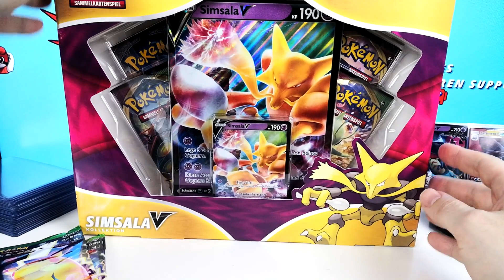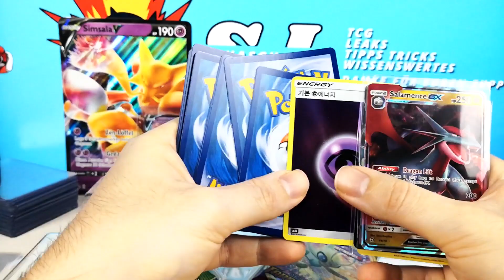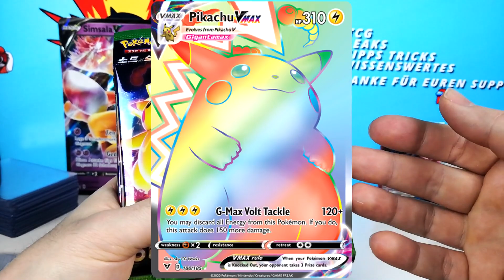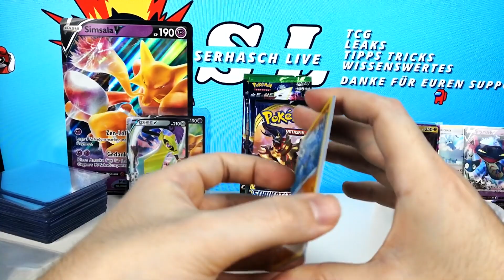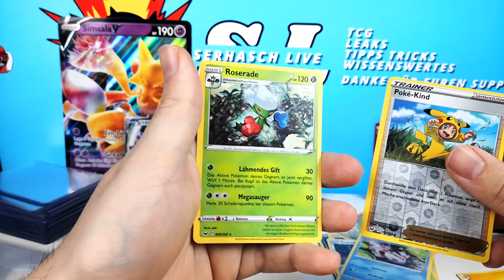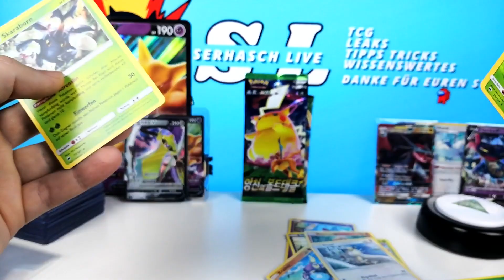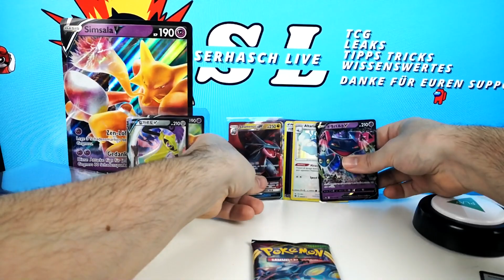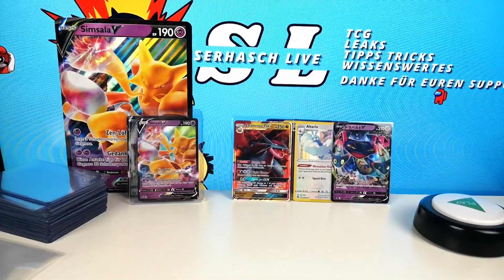Pokémon BEAT the BOX - Simsala V KOLLEKTION - Pokemon TCG Opening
Video Titel: Pokémon BEAT the BOX - Simsala V KOLLEKTION - Pokemon TCG Opening // Ich habe euch ja bereits gesagt das die Kollektion starke Booster am Start hat. Dem gehen wir nun nach. Neben zwei Farbenschock Booster werden wir auch Schwert Schild Base Set Booster und ein Sonne Mond Nach in Flammen Booster rippen!

(Im Aufbau)

Willkommen zu SerhaschLive, euren Pokémon Youtube Channel. Vielen Dank für das ansehen eines meiner Videos:) Dies ist mein Kanal, hier beschäftige ich mich mit hauptsächlich Pokemon TCG Leaks & News, Pokemon Wissenswertes und TCG Openings.
Dies möchte ich gerne mit euch teilen! Vielen Dank - Genießt das Video:D